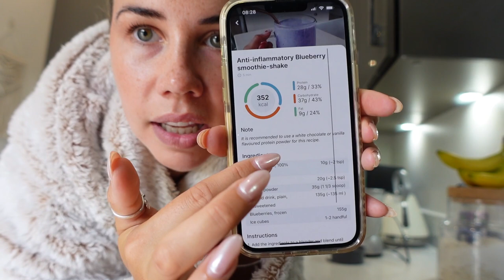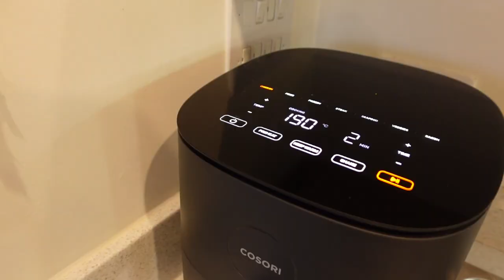WEEKLY VLOG | revolve haul, self doubt chat , etc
Good evening gang! This week was a very home-y one with lots of chat about self doubt, a revolve haul and a few workouts/recipes thrown in! ENJOY. Xx

liketoknow.it/jessmsheppard